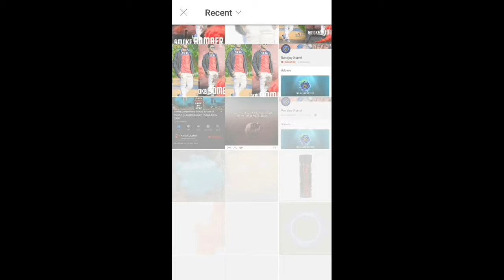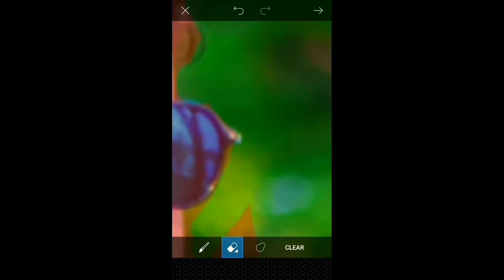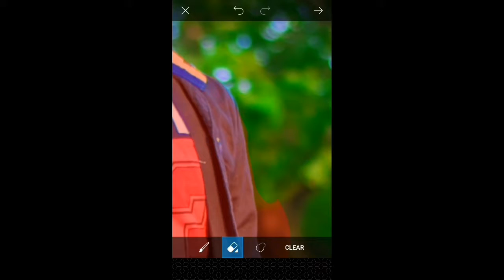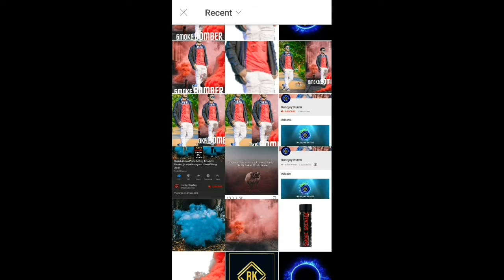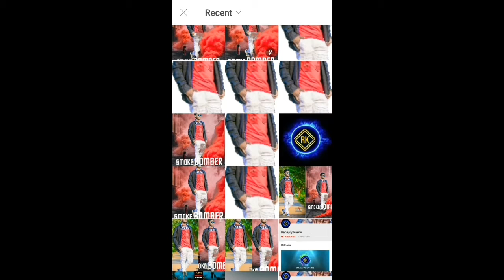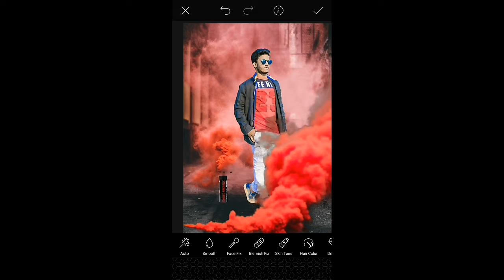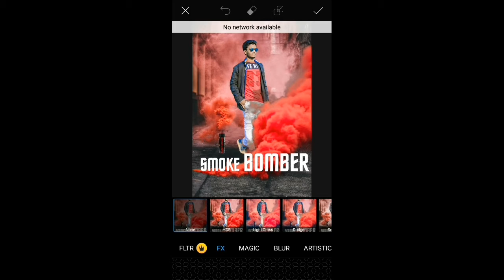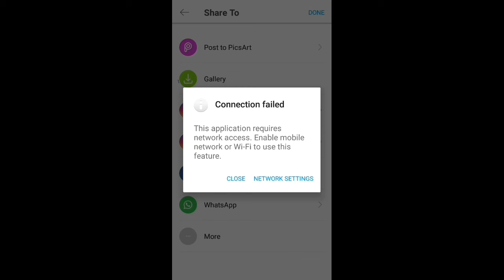BEST SMOKY COLOUR EFFECT EDITING PICSART |PICSART NEW SMOKY EFFECT 2019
Please

👉 Friends is Video  mein bataya gaya hai pic mein Smoky Effect  kaise edit Karte hai...

SOME VERRY USEFUL VIDEO YOU HAVE TO WATCH

FOLLOW ON TIKTOK 👉@ranajoy  kurmi